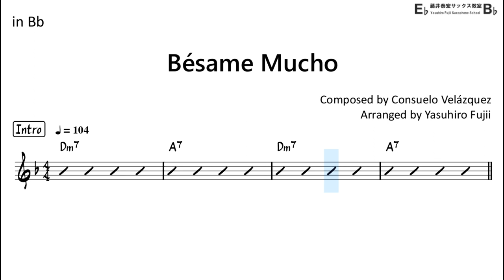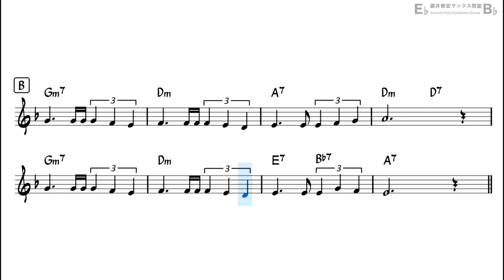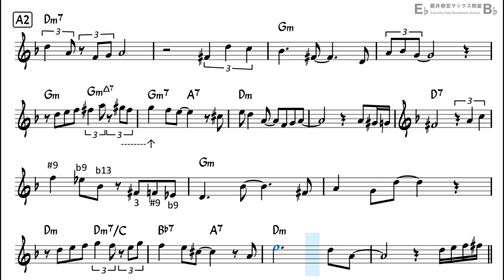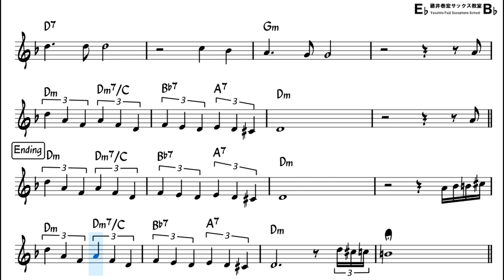Bésame Mucho - Backing Track with Sheet Music for Tenor Sax